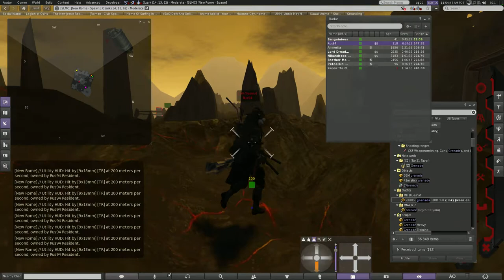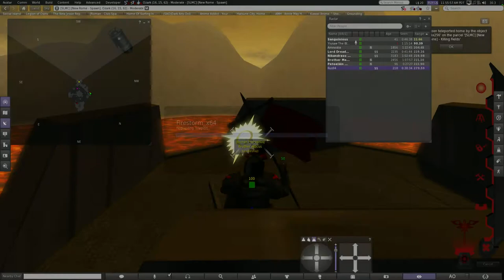Fighting at New Rome - FirestormOS Releasex64 2017 04 09 20 48 36 94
New Rome had a chess party while this happened:
Yiusaw and Rus94 appeared and we started to fight.
7:59 was the turning point, when they started to shoot each other too.